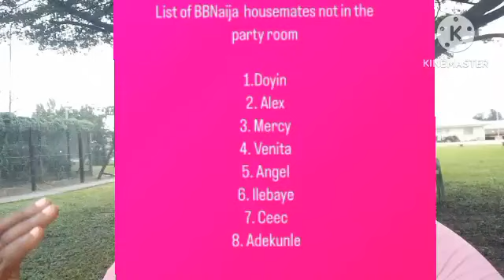Drama full ground,Tolani wants 2 F?ght Illebaye coz of Neo,biggie locks some Hms outside.Ike sparks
Tolani wants 2  F?ght Illebaye coz of Neo,Names of housemates biggie locks outside#bbnaijaseason8